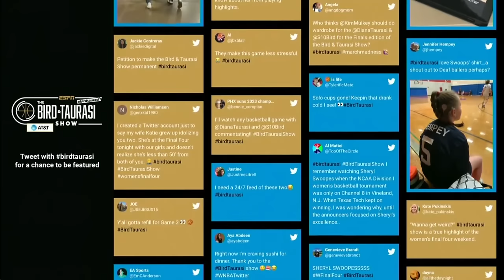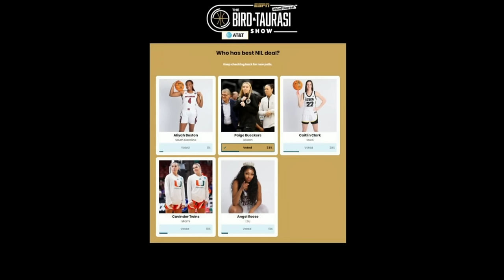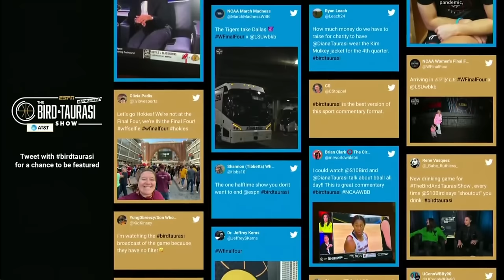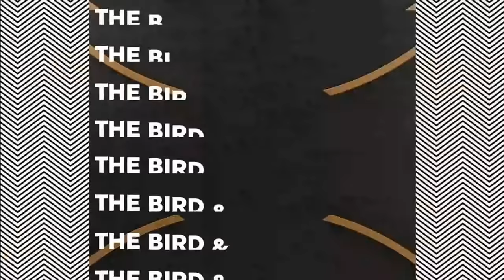2023/03/31- #2 Iowa vs #1 South Carolina - Final Four NCAA Women's Basketball Tournament